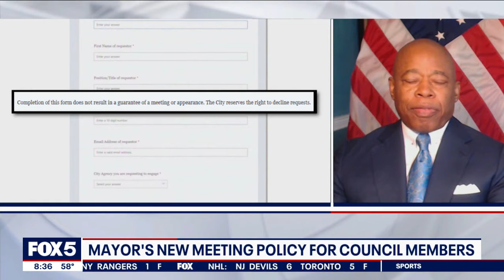'We got a goal here today,' Mayor Adams talks NYCFC stadium, e-bikes and more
Mayor Eric Adams spoke with Good Day about the approval of the NYCFC soccer stadium in Queens.